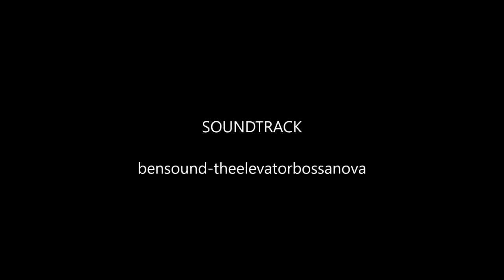Joseph Tribble Park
In and around savannah ga.